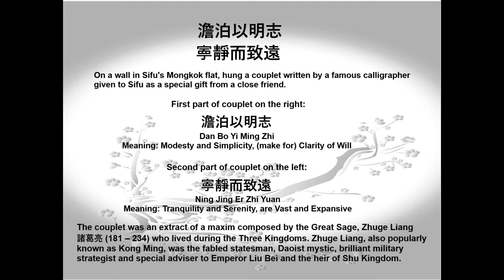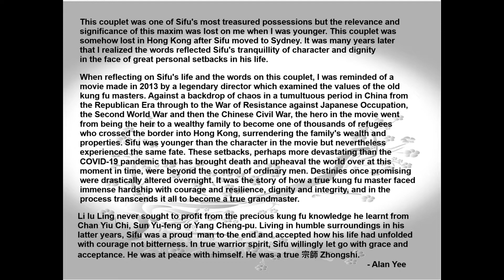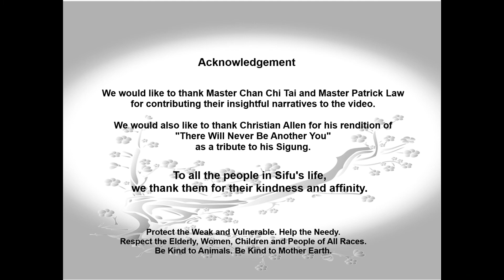雄勝蔡李佛李耀齡紀念會 Choy Lee Fut Grandmaster Li Iu Ling Commemoration 2021 Part 2B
Part 2(B) in this series of five videos commemorating the life of Grandmaster Li Iu Ling features his life in Australia from when he was eighty until his passing at age ninety-two in December 2007.